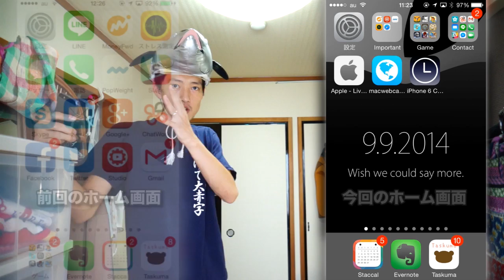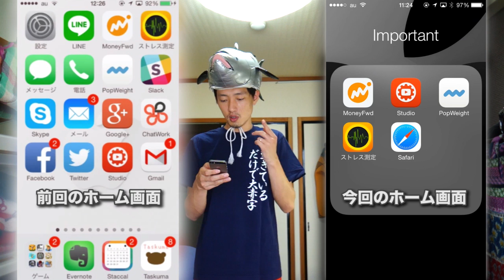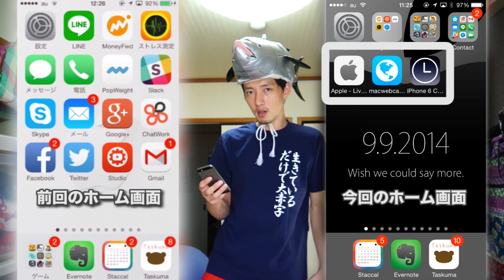iPhone 6直前仕様の俺のiPhoneホーム画面【2014年9月5日発表版】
【ホーム画面アプリ】
※フォルダとメジャーアプリと標準アプリ以外

【今週の30秒動画】
まぐにぃが真剣にワークショップを開催します、動画編集にお悩みの方必見▷

ご覧頂いているチャンネルはiPhoneネタをお届けするチャンネル「まぐにぃのiPhoneチャンネル」です！！

免責事項＝＝＝＝＝＝＝＝＝＝＝＝＝＝＝＝＝＝

まぐにぃのチャンネルは、
・BGMなどの音楽の利用＝YouTubeオーディオライブラリ、『甘茶の音楽工房』 Audition、ユウラボ8bitサウンド工房 onjin音人 ポケットサウンド 魔王魂